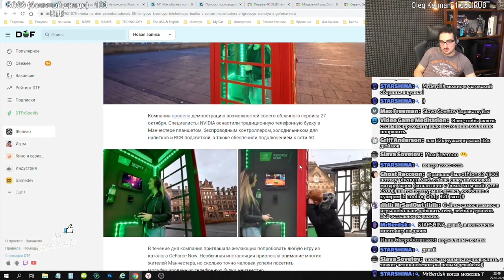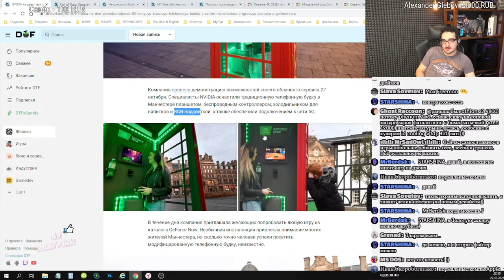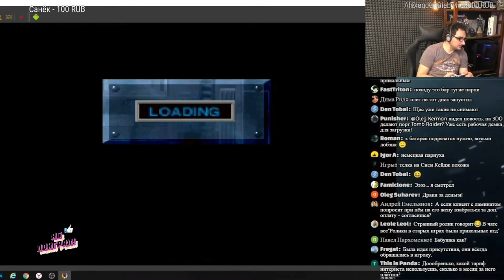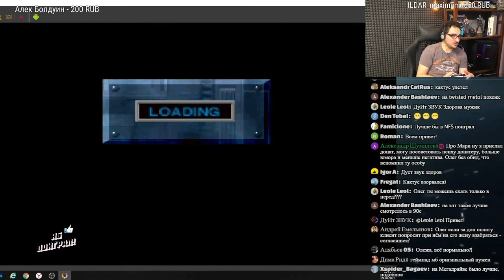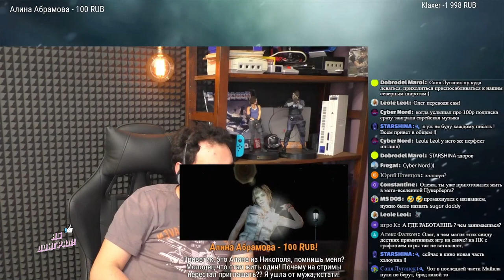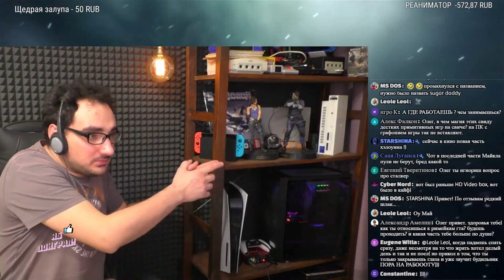Oleg Kerman - Бомбит на Пятничный Стрим 29.10.2021 ( гейс кие донаты 3DO игры керман олег )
керман лайф
керман бомбит